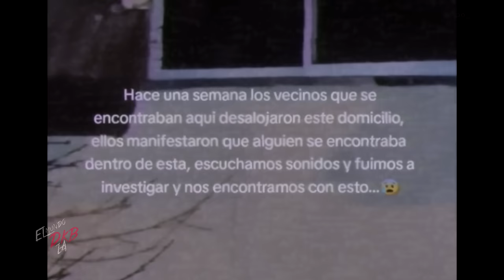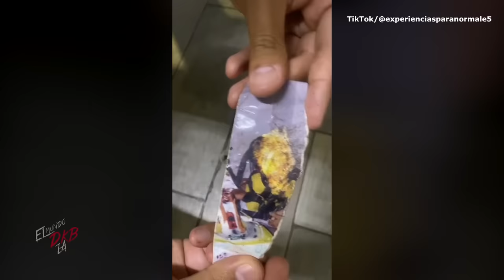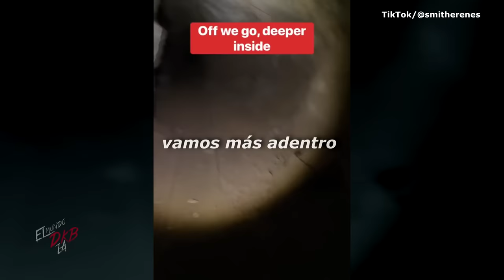El escalofriante caso de Owen | Ha grabado a un Skinwalker en el bosque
En esta ocasión nos encontramos ante grabaciones totalmente sorprendentes y por supuesto inquietantes como ya estamos a ver en este canal, así es que prepárate porque se tiene registro de lo que podría evidenciar la existencia de la criatura de los bosques mejor conocida como Skinwalker.
Crédito:
Meghan S.